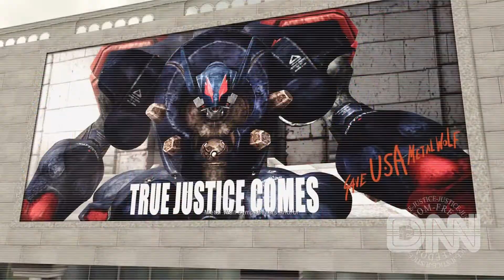5 Brats B4 Bed Baby! Let's Play Metal Wolf Chaos XD ep.7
My let's play of metal wolf chaos XD with commentary